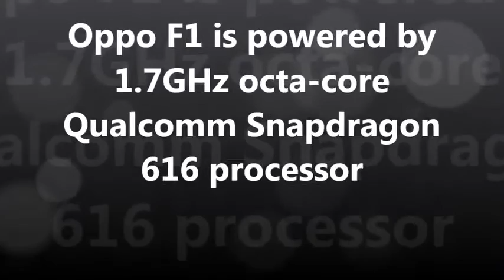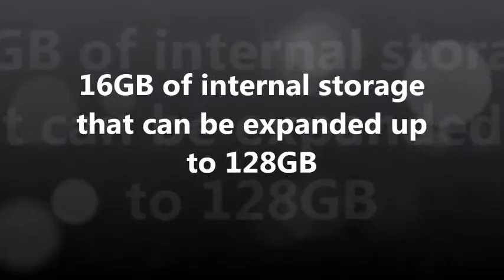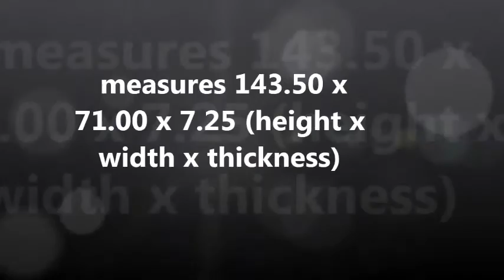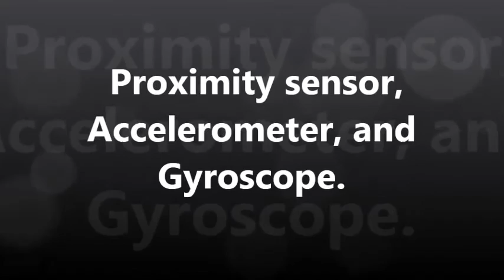Oppo F1 With 5-Inch Display, 13-Megapixel Camera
Oppo F1 With 5-Inch Display, 13-Megapixel Camera Launched